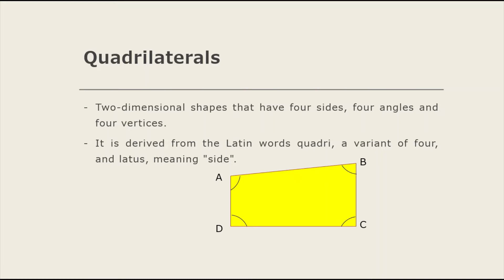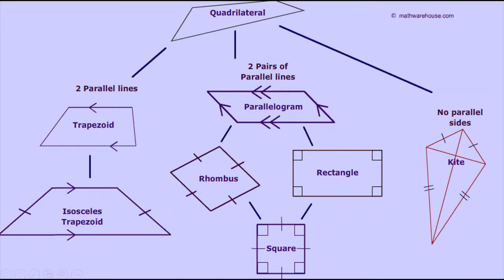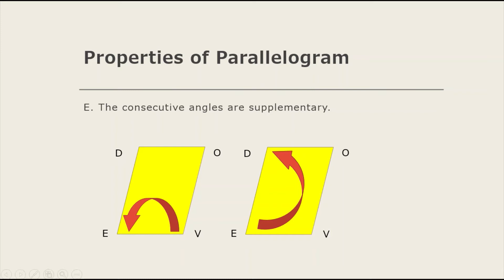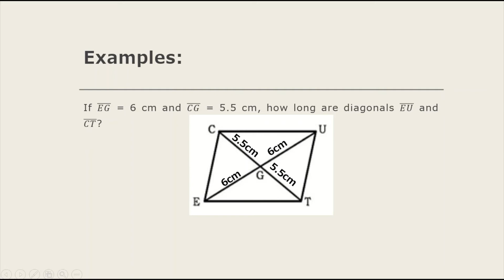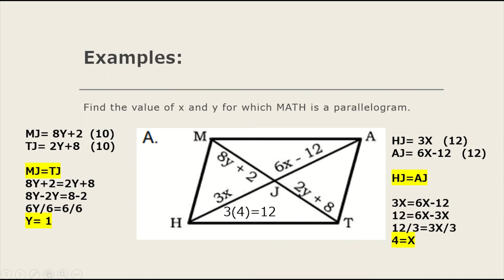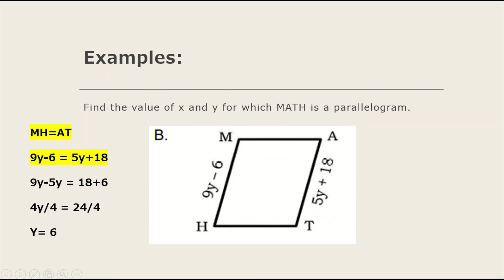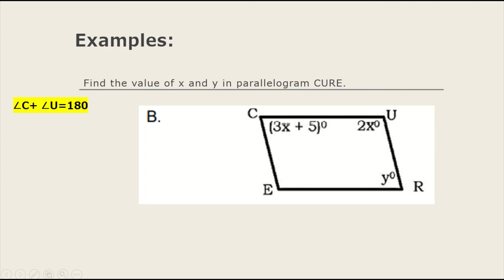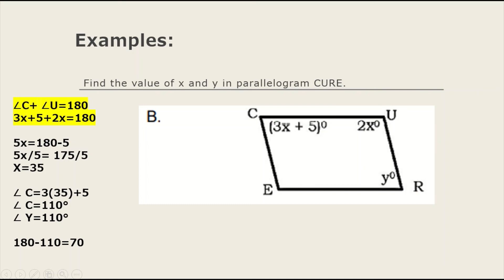Q3 W1 QUADRILATERALS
5:57- Square instead of circle
Please bare with the cursor because it did not appear.